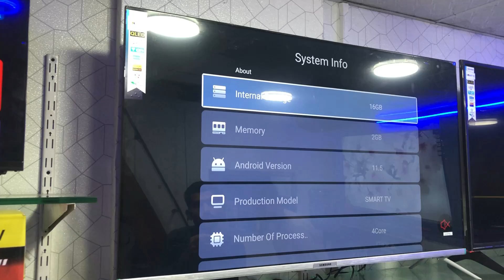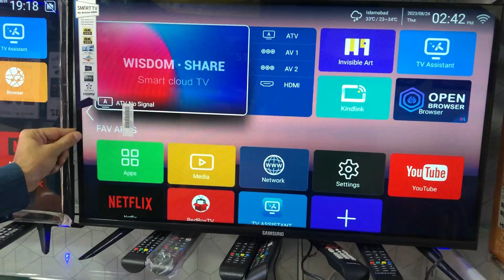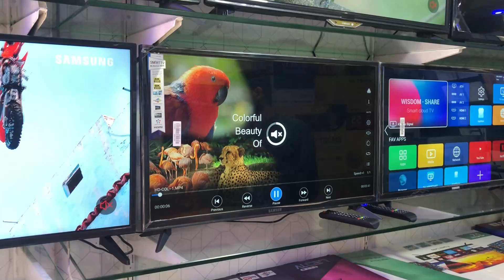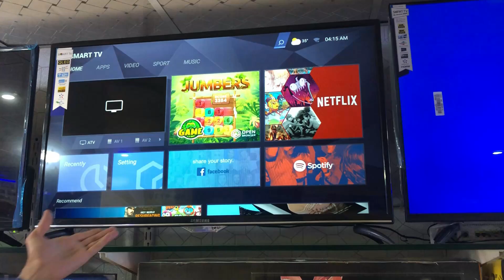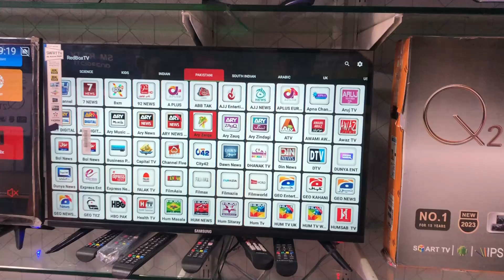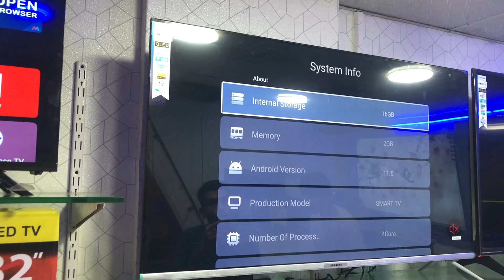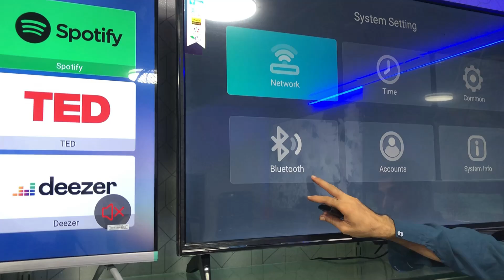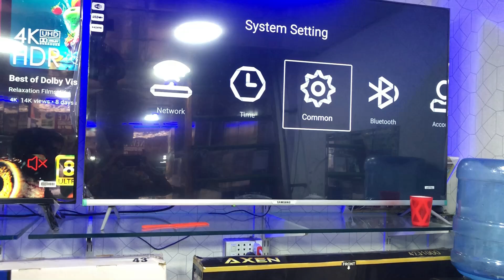Unbreakable LED TV Price in Pakistan | 4K imported Smart LED TV in Low Price in Karachi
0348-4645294-اپنے کاروبار یا دوکان کی ویڈیو بنوانے کے لیے اس نمبر پر رابطہ کریں

Cover Topic.
Unbreakable LED TV Price in Pakistan
4K imported Smart LED TV
led market in pakistan
low price smart led tv in karachi
smart led tv price in karachi
low price smart led tv
led tv price in pakistan
smart led tv price in pakistan 2023
led tv wholesale market in pakistan
led wholesale market in pakistan
smart led tv price in pakistan 2022
cheapest led tv in pakistan
led price in pakistan
smart led tv in low price
best china led tv in pakistan
smart led tv market in karachi

EhtishamJanjua